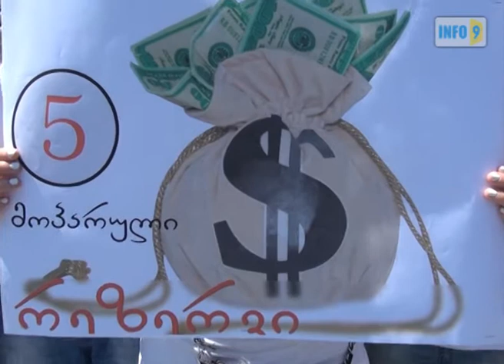სად დაიხარჯა 100 მილიონი?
ახალგაზრდები ხელისუფლებას სარეზერვო ფონდის არამიზნობრივ ხარჯვაში ადანაშაულებენ.